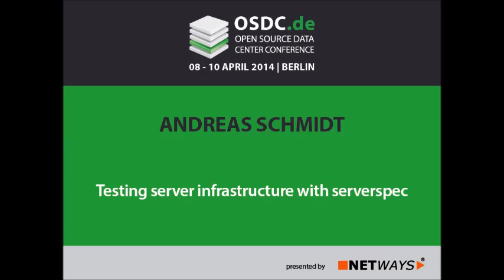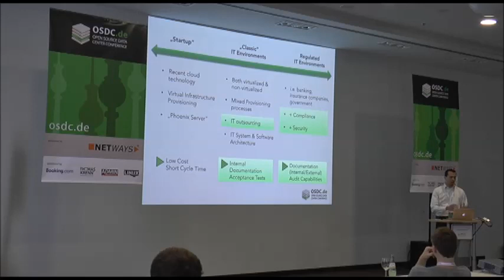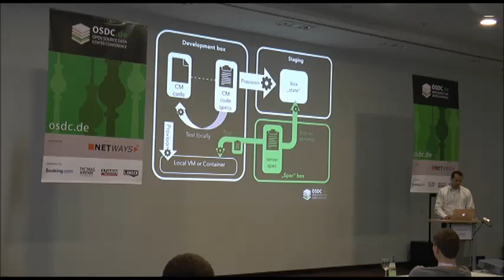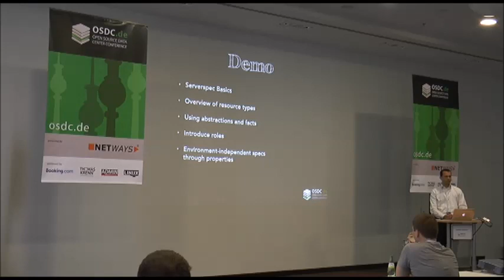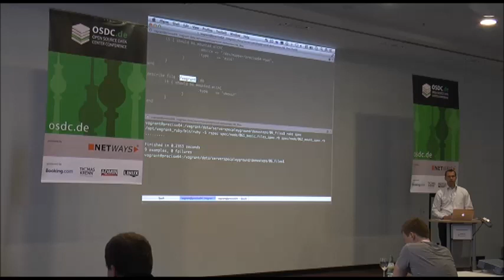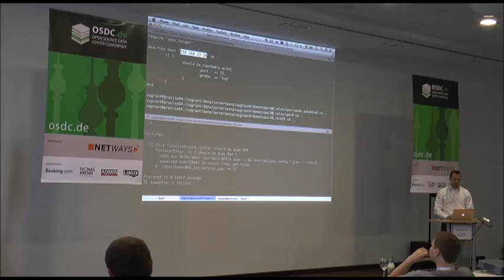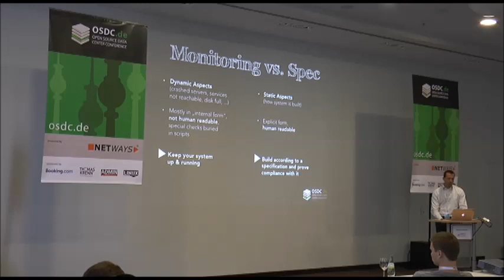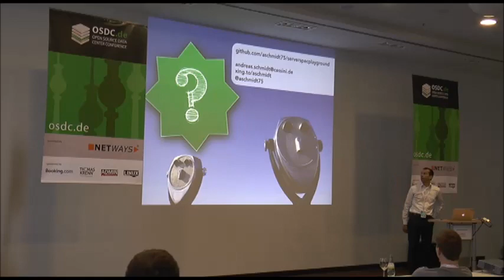OSDC 2014: Andreas Schmidt - Testing server infrastructure with serverspec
Companies that focus on cloud infrastructures for both developing and running their applications are likely to have the highest benefit of test driven infrastructure tools such as configuration management and their spec-oriented testing counterparts.
However many enterprises have not moved to the cloud yet.
Often limited by contracts, regulations or security considerations, they too are in need of testing their infrastructure that service providers built for them.
The talk shows approaches to infrastructure testing and demonstrates the use of serverspec